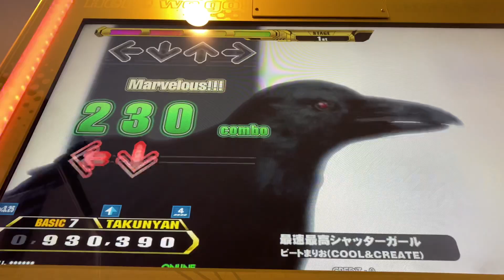【DDR A3】最速最高シャッターガール【BASIC】